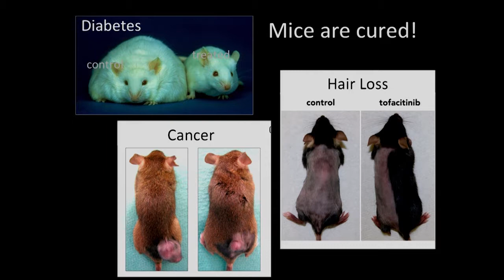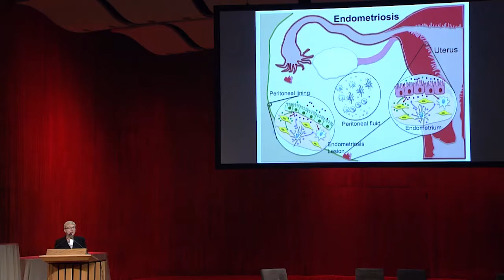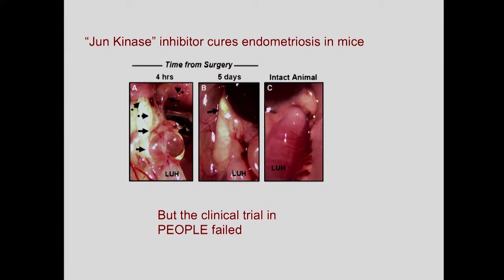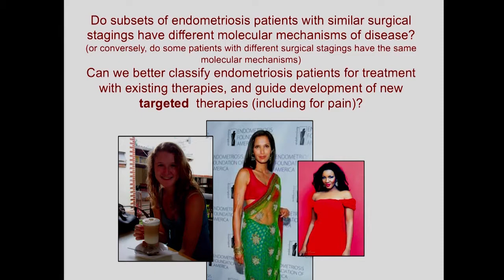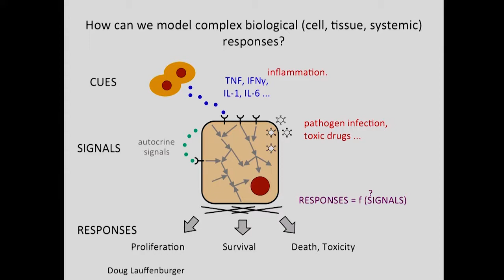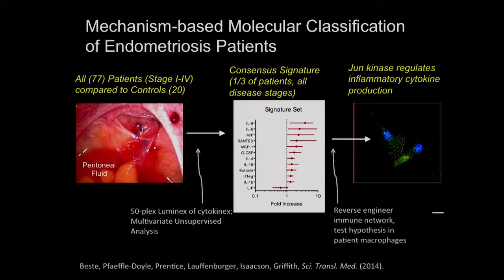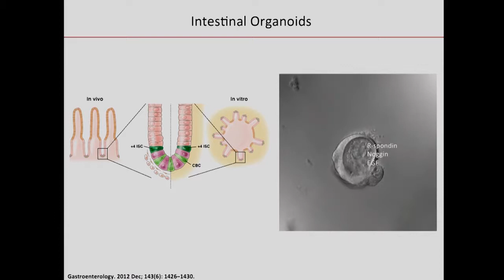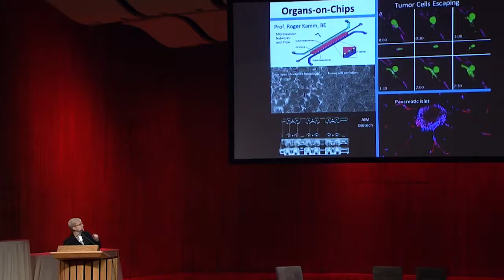MIT Technology Day 2017: Professor Linda Griffith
Professor Griffith shares some of the latest research in Course 20 during the MIT Technology Day symposium in Kresge Auditorium on June 10, 2017.